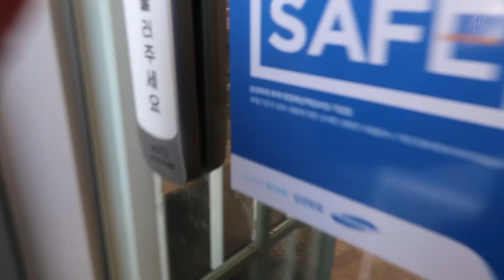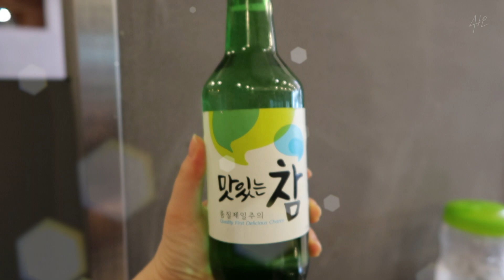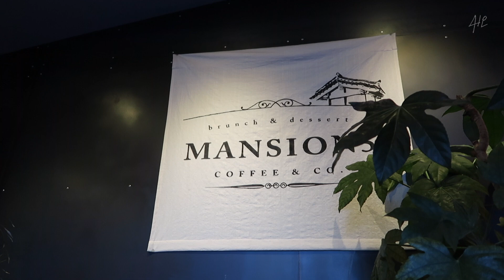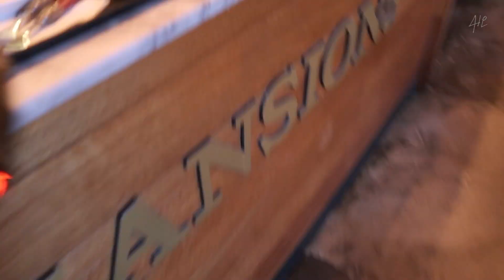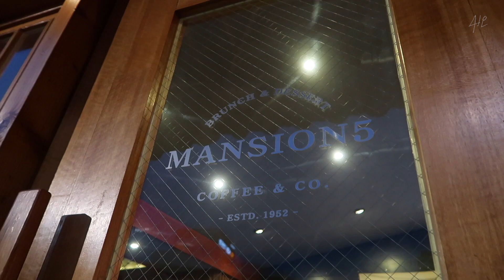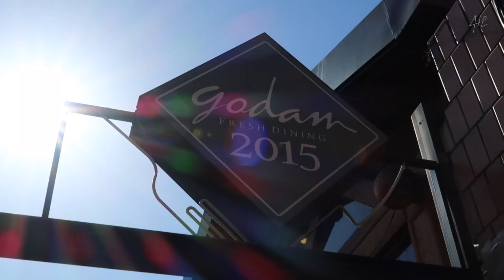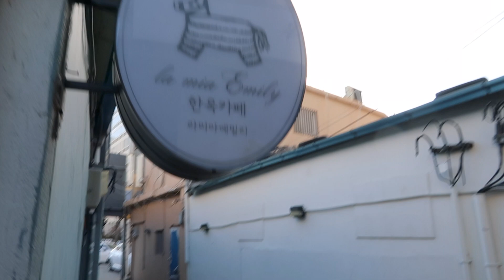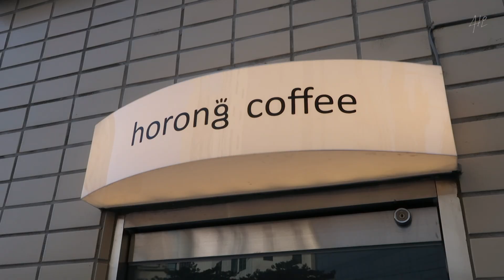[ 지은이는 지금! ] 설 연휴 브이로그🍑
안녕하세요 지은입니다
이번 설을 맞이해서 본가에 다녀왔어요!!
오랜만에 친구 만나서 막창도 먹고, 엄마랑 예쁜 카페에 가보기도했어요🌈
역시 대구에는 막창도 맛있고ㅠㅠㅠㅠㅠ 그리고 최근에 예쁜 카페들이 많이 나오더라구요
아예 대구를 카페투어로 가시는 분들도 계시던데, 저도 나중에 해보려구요!!💝